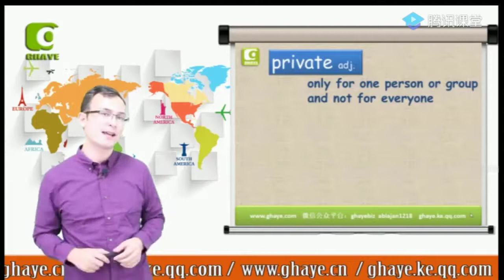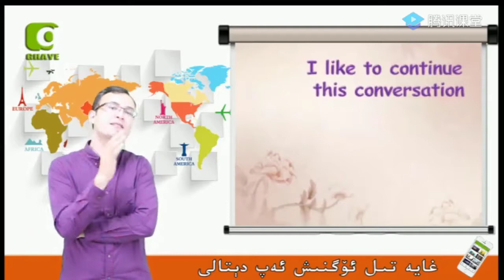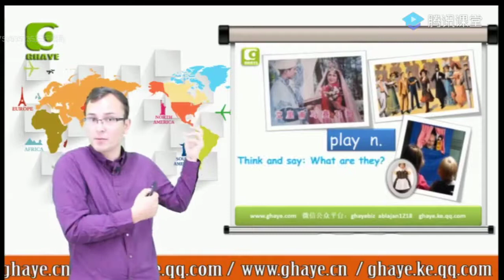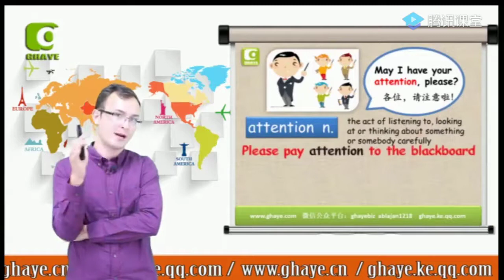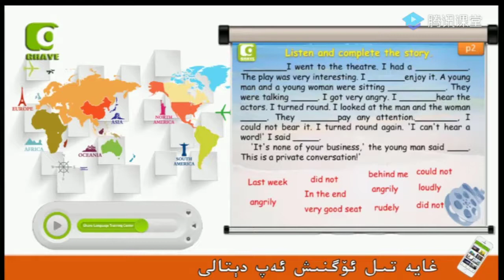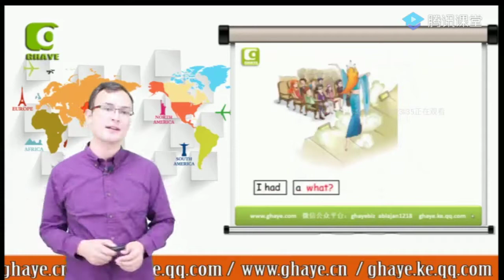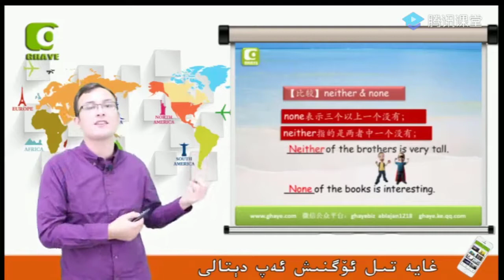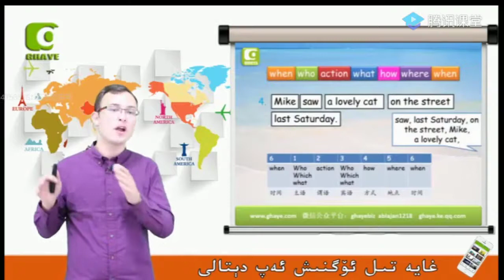يېڭى ئۇقۇم ئىنگىلىز تىلى 2 كىتاپ 1 دەرس